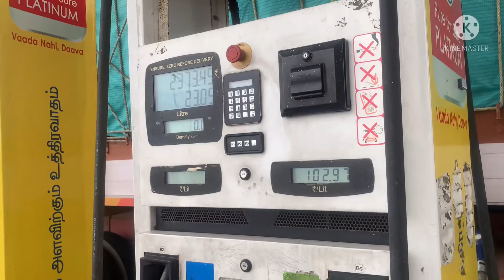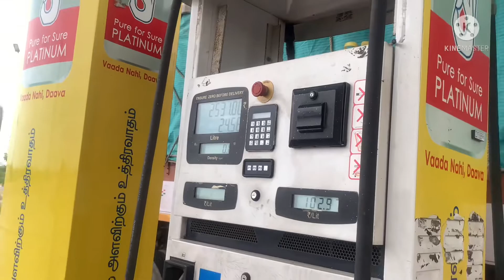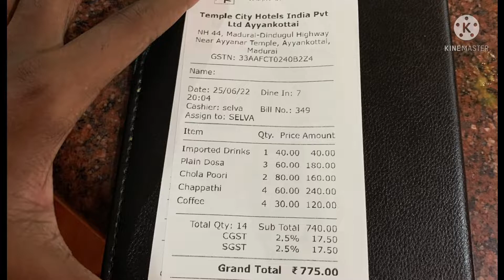Thoothukudi_to_Thirupathi# Vlog EP : 1 || 5 days leave for gaming now vlogs just support frds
First time vlog any mistakes then comment me I change next episode all mistakes